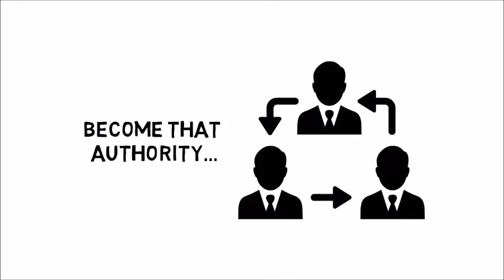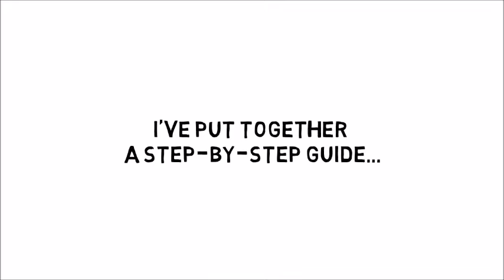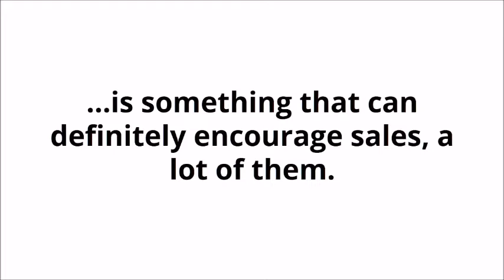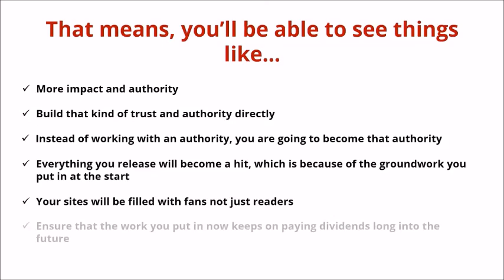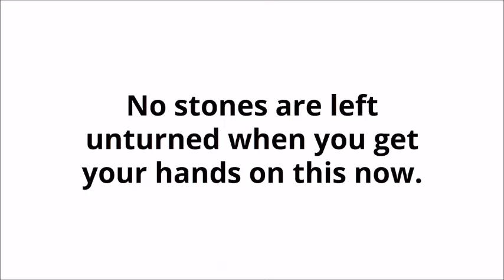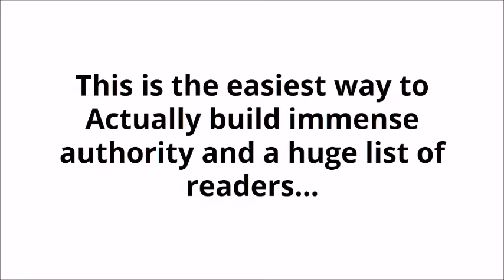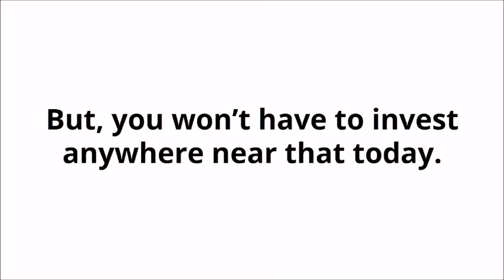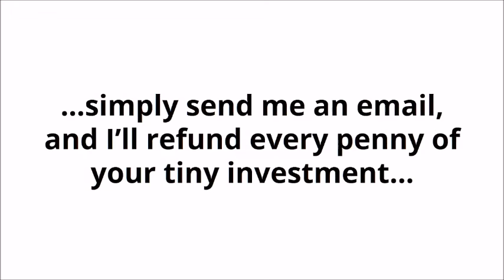what is Content Marketing Blueprint || complete course || lid point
hello
    in this video, you learn what is content marketing blueprint . after completing this free video course you can earn money from your home.